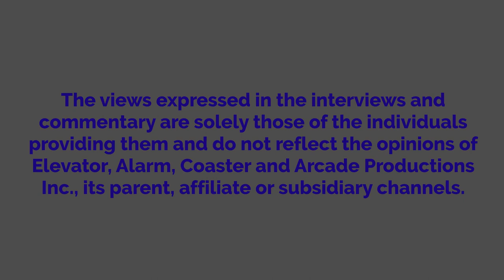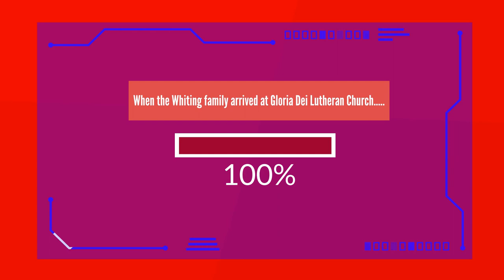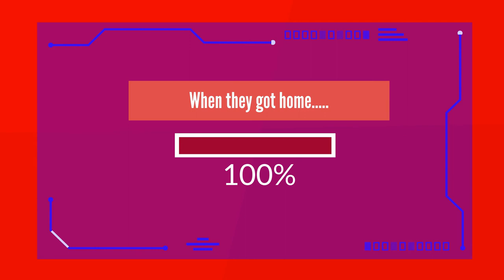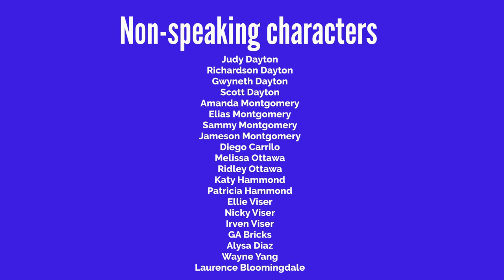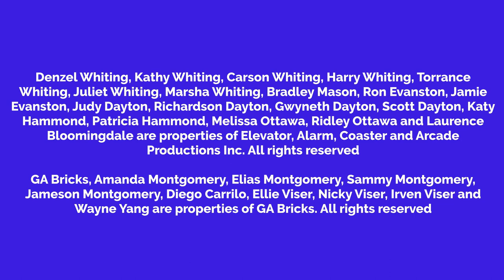Denzel Misbehaves At Ron And Jamie's Wedding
This is one of my first two Denzel gets grounded videos!